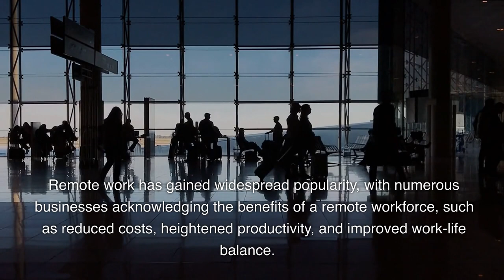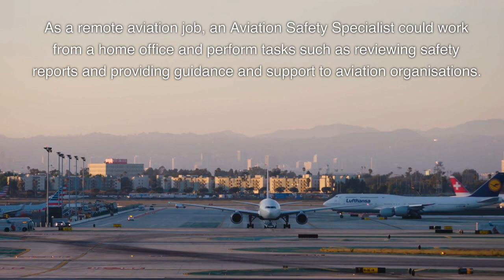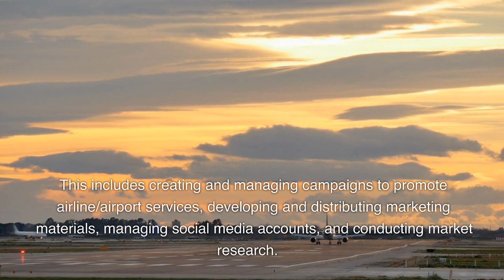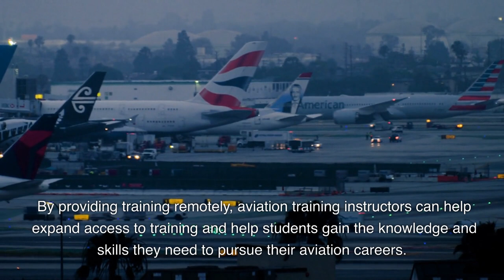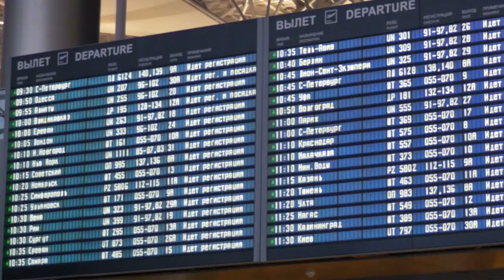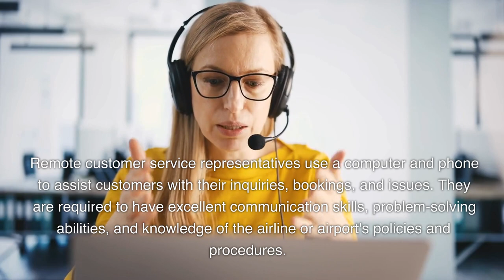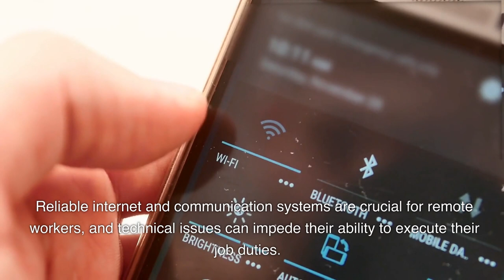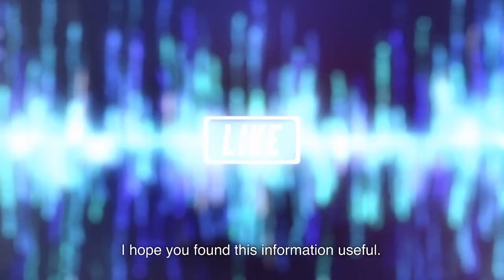Remote Aviation Jobs - Work From Home Jobs in Aviation & Airlines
00:00 Introduction
01:45 Aviation Writer/Journalist
02:32 Aviation Safety Specialist
03:42 Aviation Insurance Underwriter or Claims Adjuster
05:07 Aviation Marketing and Communications Specialist
06:22 Aviation Training Instructor for Online Courses
07:45 Aviation IT Specialist or Software Programmer
08:36 Aviation Human Resources Specialist
09:43 Aviation Data Analyst
10:49 Airline or Airport Customer Service Representative
11:50 Airline Reservation Agent
12:58 The Advantages of Remote Aviation Jobs
14:15 The Challenges of Remote Aviation Jobs

Vacancies for remote aviation jobs have been increasing in the past few years, and it’s not hard to see why.  In this post, we’ll look at those the most well known of these work-from -home or work-from-anywhere roles within airlines or any other type of aviation company.

Aviation attracts a greater proportion of candidates for the same jobs in other industries because aviation still carries a certain cache – an attraction that sets it apart. With technological advancements and the proliferation of remote working, the aviation sector is undergoing rapid transformation, presenting fresh prospects for those seeking vacancies in this vibrant field.

The COVID-19 pandemic had a profound impact on aviation, leading to a substantial decline in air travel and a concomitant decrease in demand for aviation-related jobs. Despite these setbacks, the demand for remote aviation jobs has persisted. Remote work has gained widespread popularity, with numerous businesses acknowledging the benefits of a remote workforce, such as reduced costs, heightened productivity, and improved work-life balance.

✅ Amazon shop USA
✅ Amazon shop UK